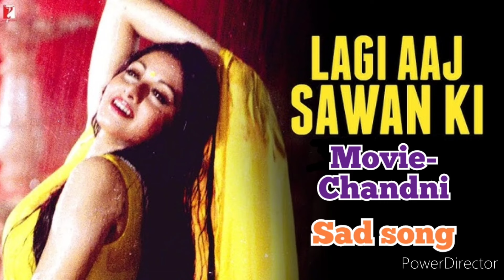Lagi aaj sawan ki ❤| Movie-Chandni